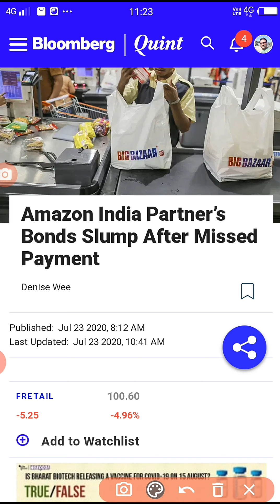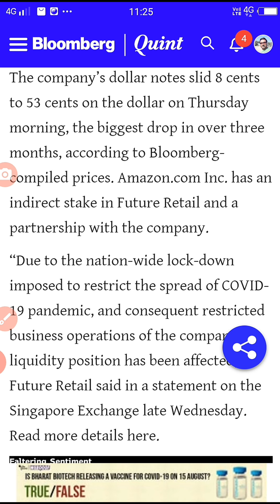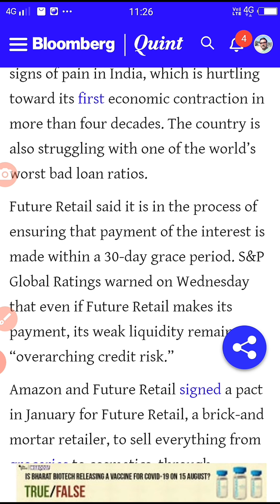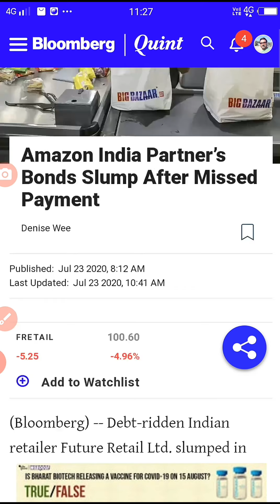Why Future Retail Price Lock 5 %, Down ??